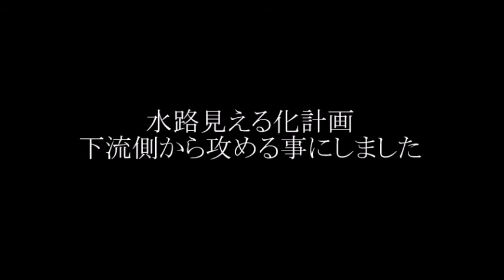20201220 水路見える化計画 下流側から攻める事にしました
ランギク(竹)の繁茂している所を上流側から切っていましたが、入り辛く勾配もきつかったりで、やりにくいので下流側から切って行く事にしました。

玄海原発からの放射性廃棄物の放出は、21日の10時前後に止めたようです。20日夕方までで止めたと思ったら21日朝もやってました。

11月27日にFacebookに投稿制限されましたので、以下に少し紹介しておきます。

TwitterのURL取得方法を知りませんでしたのでキャプチャ画像を掲載していましたが、分かりましたのでURLを記載しておきます。

以下が制限された投稿文です。

パンデミックは終了しました。

と、画像のようなツィートが有りました。
私の印象・認識と同じなのでご紹介しておきます。

マスゴミや売国奴政府に騙されないようにしましょう。

以下はその記事の日本語訳へのURLです。

←　ここに紹介されていた文章のGoogle翻訳へのURL

@kinjitou2010　さんの上記のツィートのURLは以下です。

新型コロナ騒動は私の中では終息したので、問題提起は中国問題に移りたいと思います。(※ PCR検査という方法自体があてにならない事が徐々に知られつつあります。)
次のターゲットは中国共産党であり、『自滅天滅中国共産党』が私の中での課題です。

【薇羽　看世間】グローバルに交わされる悪魔たちの取引。中国共産党はアメリカの上層部にコネクションを持っている。金でできないことはないって (14:22)

◎ 習近平総書記　G20サミットで撮られた恥ずかしい姿
2分頃からの習近平の様子を見ると、『四面楚歌』を実感している事でしょう。

中共６つの「ならず者の特徴」を明らかに (11:11)

中共はどのように崩壊する　蔡霞氏：中共の崩壊の3つの方法を分析 (4:28)

日本企業1,670社が中国市場からの撤退を申請している　｜　約1兆7000億円以上（約166億ドル）の政府補助金に適用される (4:33)

アジアの水資源を盗み「武器化」中国三峡ダムの真相 (17:58)

チベット活動家　マウラ・モイナハン氏インタビュー　アジアの水を武器化する中共　三峡ダムに絡むチベット問題とは (48:04)

「習近平の顔に墨をかけた女性」再度精神病院に監禁 (3:53)

門田隆将に訊く、親中派と日本の暗部、管政権は中国にどう対処すべきなのか。(30:00)

【習近平ピンチ】世界最大の三峡ダムが決壊寸前！流域住民657万人に緊急避難指示、長江大洪水が中国を襲う (23:39)

「石平の中国深層分析」２０２０年６月２８日号、三峡ダム建設の経緯から見た「世紀の欠陥ダム」の危うさ。権力の醜悪な取引から生み出された「怪物」 (27:23)

上流域80年ぶりの洪水で三峡ダム放水！日本のマスコミが報道しない背景 (8:58)

鄧小平の国連演説 （1974年4月の国連第6回特別総会）| 日本語字幕 (8:37)

2019年6月2日に始まった原子力ムラによるTwitterへのURL発信妨害は6月28日で終わりましたが、特に公開を嫌がっているのは、

130以上マークアップ版放射線測定記録
です。

拡散をよろしくお願い致します。

原子力規制委員会玄海原発視察時
20180211拡散放出型処分停止.jpg

※ 農林水産業の最大のリスクは原発です。あなたは原発を選びますか、それとも食糧などを供給する農林水産業を選びますか?!

※ ATOMICA(原子力百科事典)の「放射性廃棄物の処分の基本的考え方」に堂々と液体と気体の放射性廃棄物の『拡散放出型処分』について書かれています。各地の原発で秘密裏に液体と気体の放射性廃棄物が放出されています。以下がURLです。

◎ 関連動画

※「佐賀県知事と九州電力社長への公開質問状」 ― 福島第一が初めてではなかった ― Kindle版 電子書籍　(虹色文庫)を出版しました。各地の原発で液体や気体の放射性廃棄物を秘密裏に放出している実態を知って頂き、『原発の息の根を止める』為に100円の小冊子ですが、是非ご購入・拡散をよろしくお願い致します。